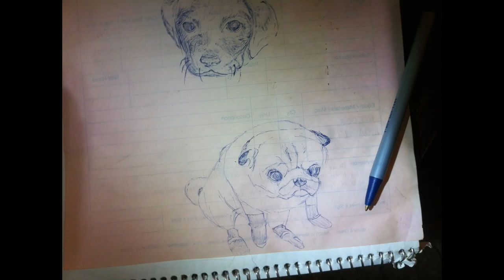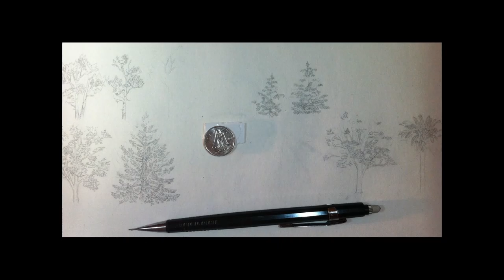My art, graphite, ball point pen, acrylic, pencil crayon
Various drawings and paintings. I made this video for my kickstarter.
My favourite parts are the Ball-point pen drawings and the small details on the trees and the stars around earth.